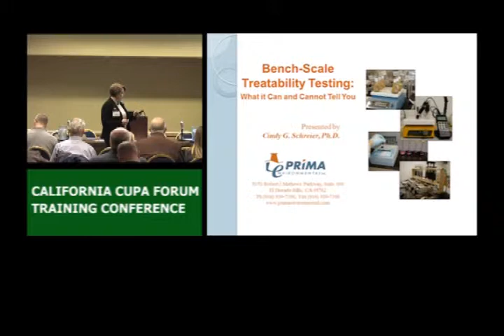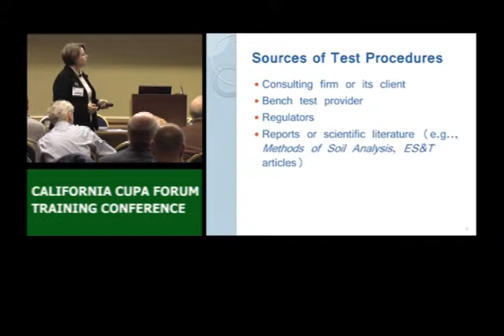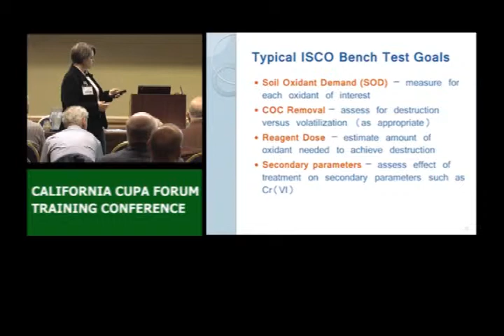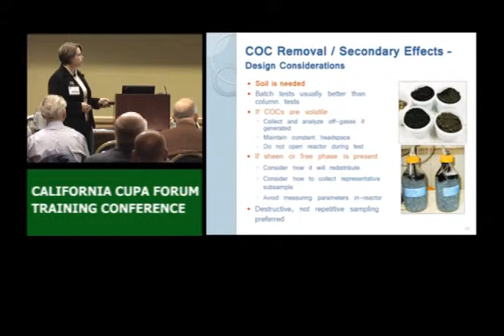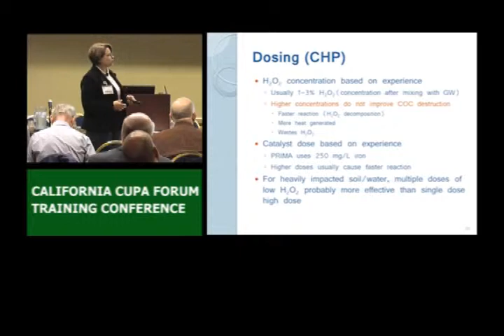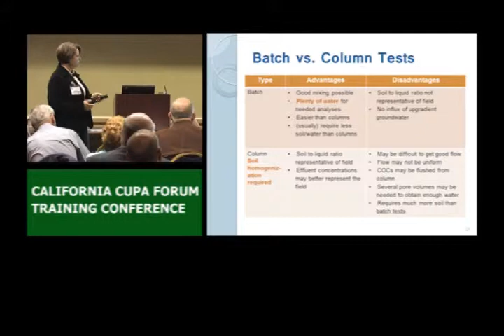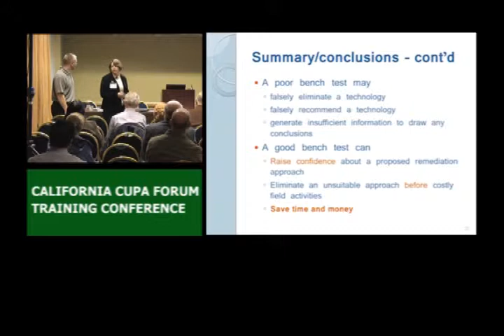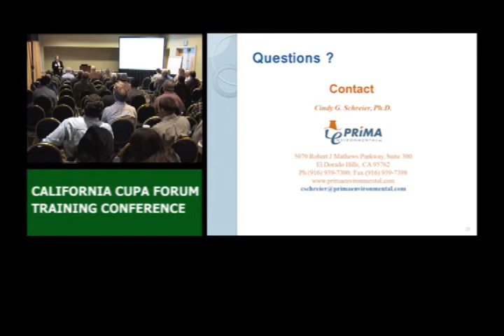Bench-Scale Treatability Testing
Bench testing is a laboratory test or study that provides information beyond "what is the concentration of the contaminant?"

Cindy G. Schreier, Ph.D.
Track F Clean Up -- Remediation Session
CUPA Conference 2012